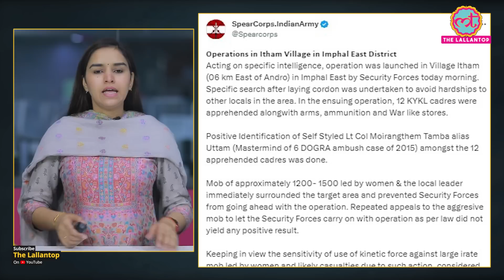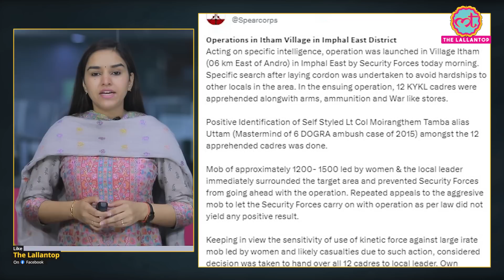Manipur Violence के बीच सेना को लगभग 1200 महिलाओं की भीड़ ने घेरा! Manipur Violence Video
The Spear Corps of the Indian Army were forced to handover 12 insurgents they had arrested on Saturday morning after they came face to face with a mob of 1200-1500 led by women. The development comes amid the unrest in Manipur, which has so far claimed more than 100 lives. Watch the video to know more.

Edited By:Pankaj